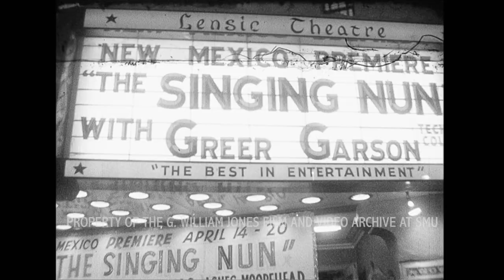Greer Garson at the Premiere for "The Singing Nun" in 1966 (Silent)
G. William Jones Film and Video Archive - 16mm Collection